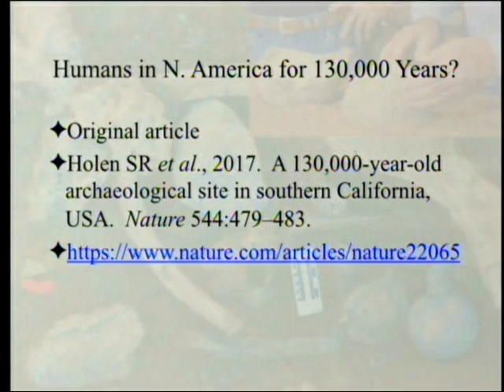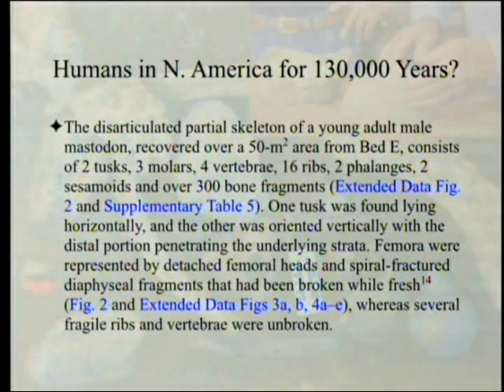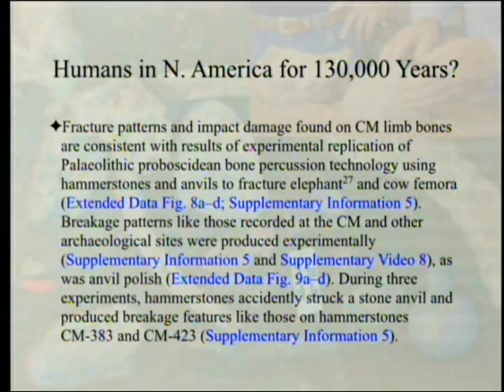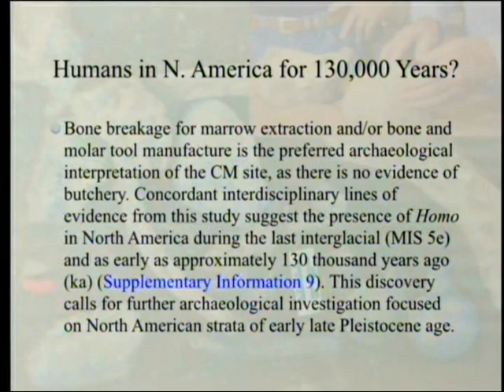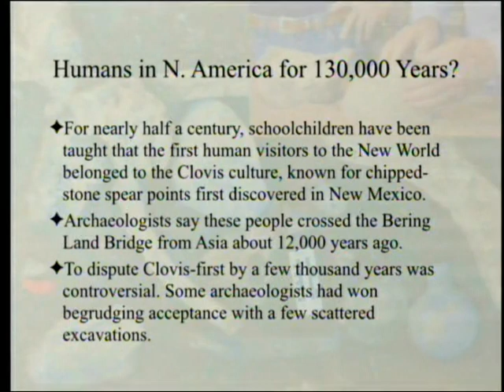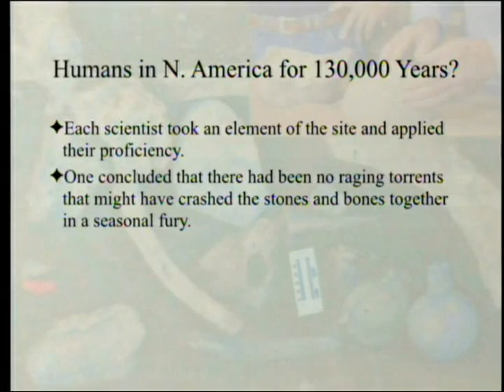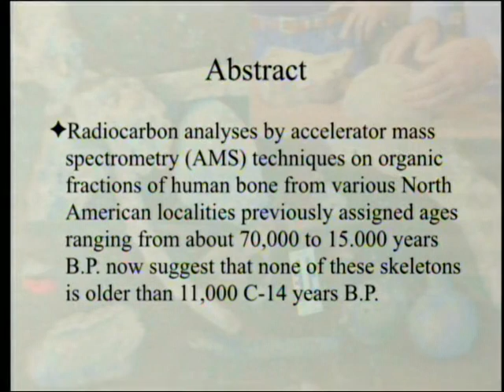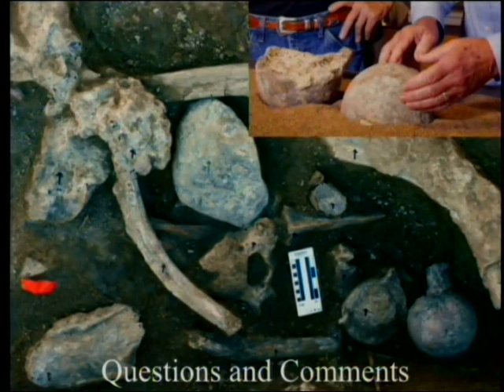Humans in North America for 130,000 Years? 7-14-2018 by Paul Giem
An article last year argued that humans had been in the New World (specifically at Chula Vista, CA) some 130,000 years ago, about 10 times the previous age of humans in the New World. The evidence and implications are discussed.

1. Curwen, T. 2017. Archaeology as blood sport: How an ancient mastodon ignited debate over humans’ arrival in North America. Los Angeles Times (Dec. 22).
2. Holen, S. R. et al. 2017. A 130,000-year-old archaeological site in southern California, USA. Nature 544: 479–483.
3. Taylor, R. E. et al. 1985. Major revisions in the Pleistocene age assignments for North American human skeletons by C-14 accelerator mass spectrometry: None older than 11,000 C-14 years B.P. American Antiquity 50: 136-140.